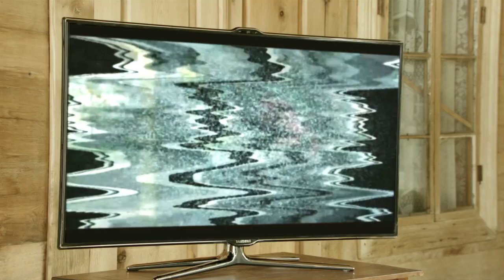მაგთისატი გურია - 2013